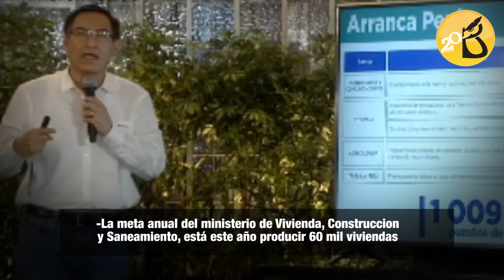Martín Vizcarra: "Asumo lo que me corresponde" (Resumen del mensaje presidencial)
El mandatario anunció esta tarde que se pondrá en marcha el plan Arranca Perú para reactivar la economía del país, también hizo una autocrítica de su gestión en esta pandemia. ¿Qué más dijo el presidente? Aquí te lo mostramos